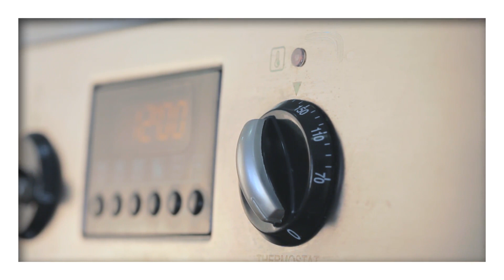وصفة دريم ويب | كاب كيك مع جيلي التوت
أفكار بحلاوتها تحتار! زوري صفحتنا على الفيس بوك للمزيد من الوصفات اللذيذة